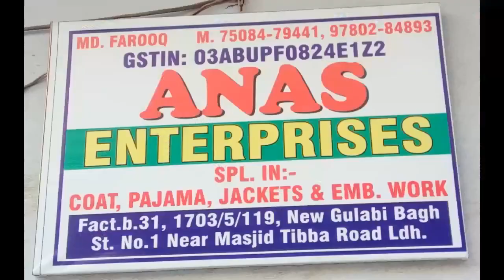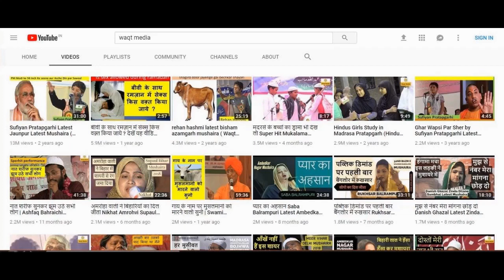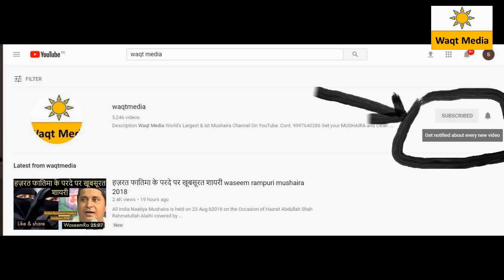पंजाब के शाही इमाम का मुसलामनों के दुश्मनों को शायरी में जवाब Maulana Usman Ludhiana Mushaira